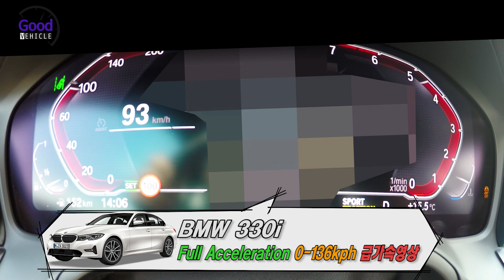BMW 330i Full Acceleration 0-136kph 급가속영상